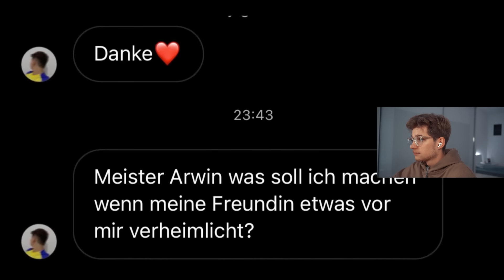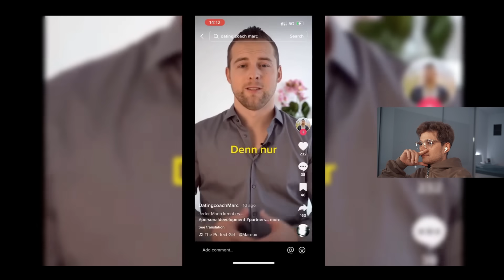Die SCHLIMMSTE F3MINISTIN auf TIKTOK...